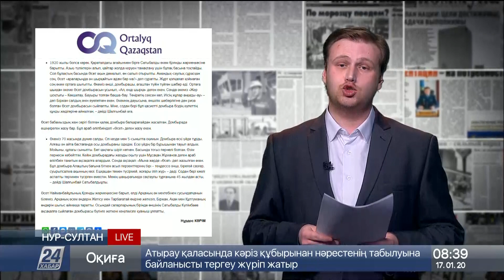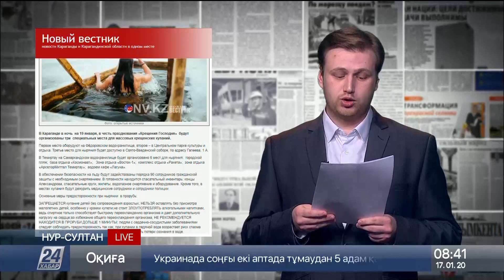100-летняя домбра чудом сохранилась у жителя города Балхаш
«Орталық Қазақстан» рассказывает об интересной реликвии, передает «Хабар 24».